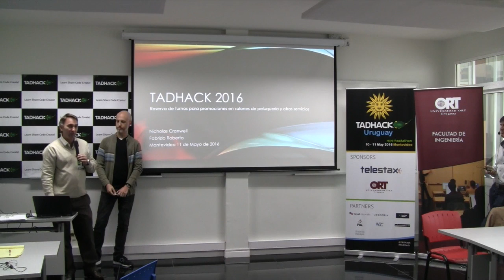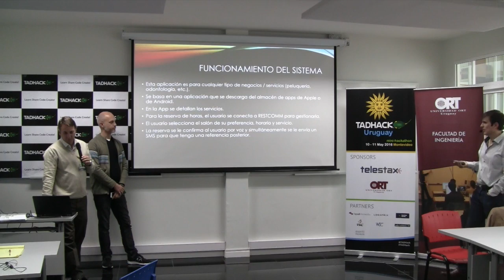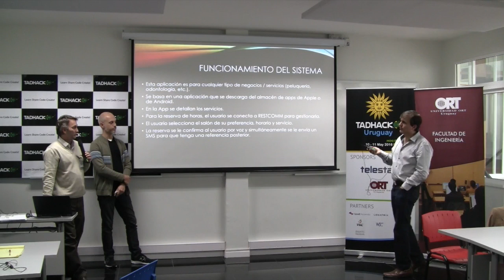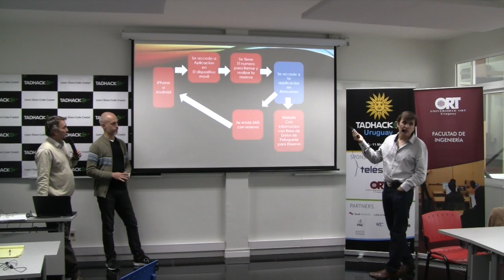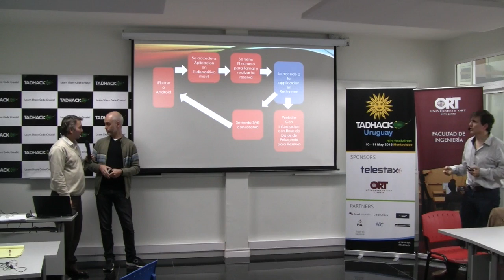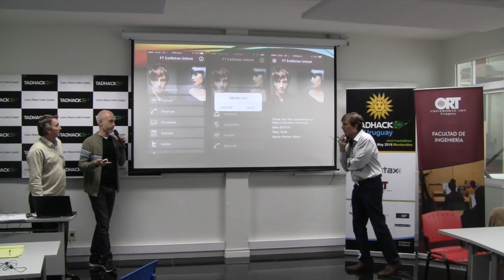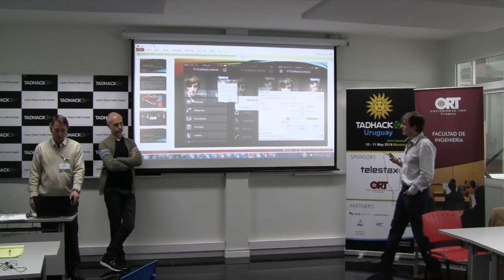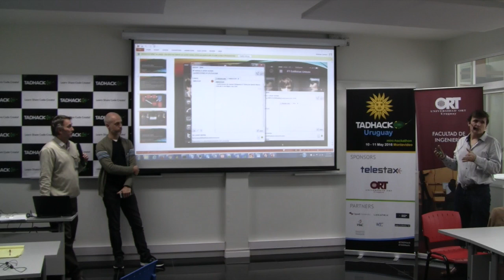TADHack Uruguay, Promos & Reservations, Nicholas Cranwell and Fabrizio Roberto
TADHack Uruguay, Promos and Reservations, Nicholas Cranwell and Fabrizio Roberto

Offer the possibility to different service provider (like hairstyle, etc.) to offer promos and do a reservation. Using Telestax RestComm.